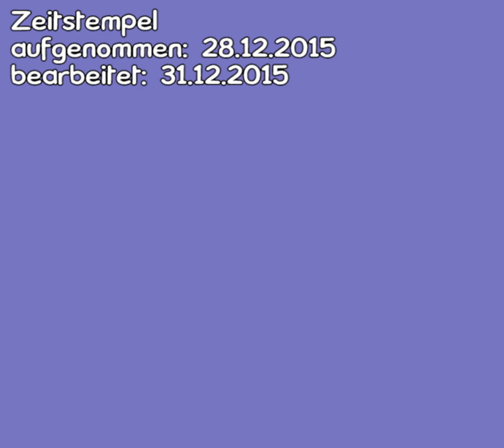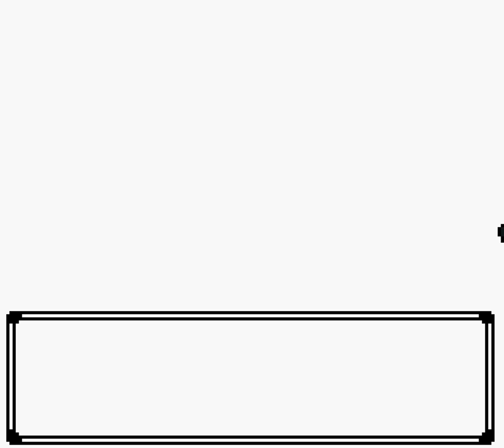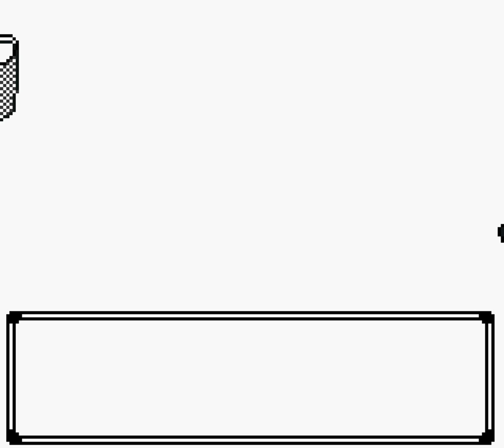Pokémon Kristall #11 - Der Tannenzapfen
Dieses verdammte Tannza hält mich länger auf, als ich dachte! Und der komplette Wald steht auch noch vor uns und wartet darauf, erobert zu werden.

Dieses Video ist aus privater Arbeit entstanden. Ich, der Videoersteller, arbeite weder für oder mit Nintendo zusammen, noch wird meine Arbeit in irgendeiner Art und Weise von Nintendo oder einer ihrer Tochterfirmen unterstützt, gefördert oder gebilligt.

Alle Charaktere, Namen, Orte, Grafiken, Sounds und Videos, die in diesem Spiel enthalten sind / sein könnten, gehören alleine den jeweiligen Rechteinhabern und / oder Nintendo selbst. An diesen Inhalten erhebe ich keinerlei Anspruch.

Etwaige Werbung, die auf dieses Video geschaltet wird, wurde von Nintendo, einer ihrer Tochterfirmen und / oder dem jeweiligen Rechteinhaber in Auftrag gegeben.

Wenn dir "Pokémon Kristall Edition" gefällt, unterstütze bitte die Entwickler und kaufe es z.B.

Mikrofon: Shure SM7b
Vorverstärker: ART Tube MP
Audiointeface: Steinberg UR 22
Aufnahmesoftware: Dxtory
Videoschnittsoftware: Adobe Premiere Pro CC 2015
Encodingsoftware: MeGUI (CRF 21)